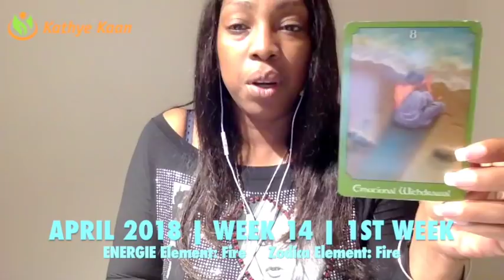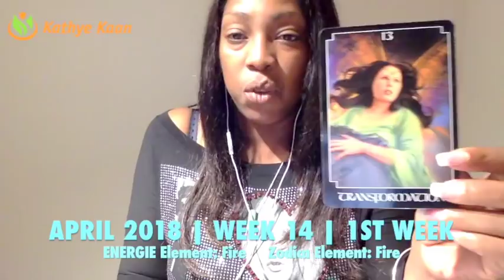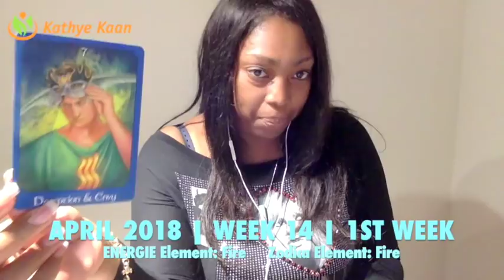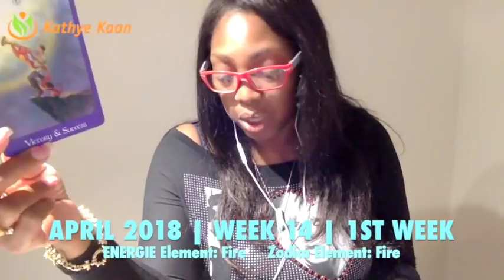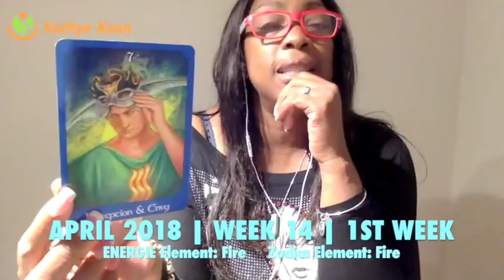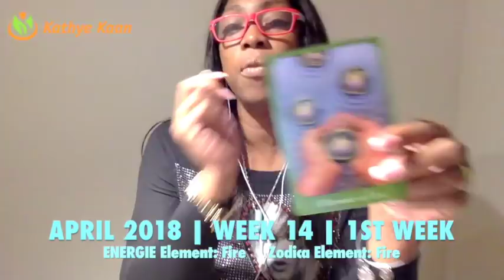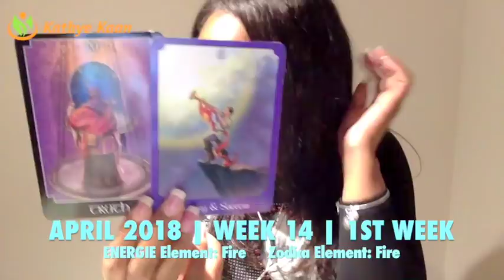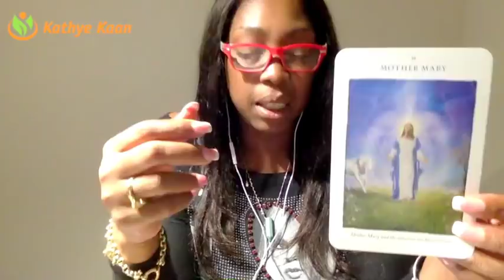VIRGO Weekly Psychic Tarot Reading | Horoscope | Week 14 | APRIL 2 - 8